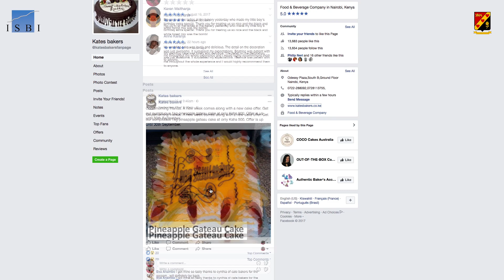ISBI Open Session Interview - Kate Gitonga (Kate's Bakers)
Interview with ISBI Advanced Entrepreneurship Program open session participant on 15 September 2017.